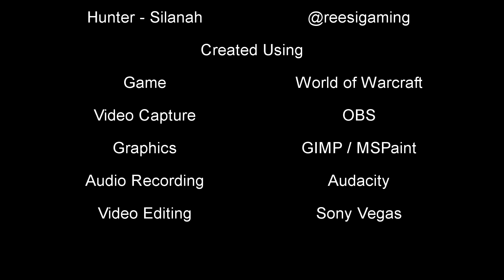TiB Presents - Sha of Pride 10m Normal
Arielle from The Inconspicuous Bear narrates a guide to the 10m Normal Mode Sha of Pride encounter in the Siege of Orgrimmar.